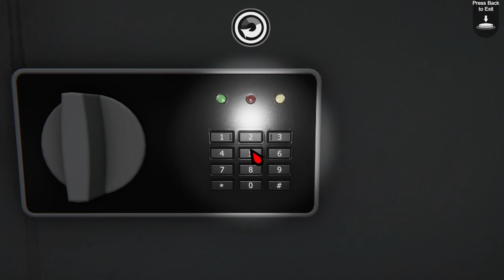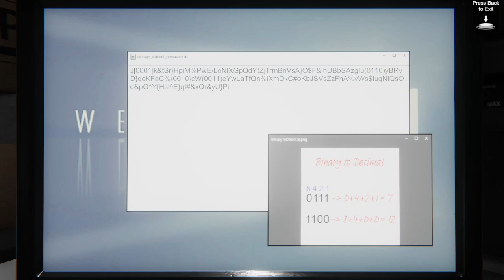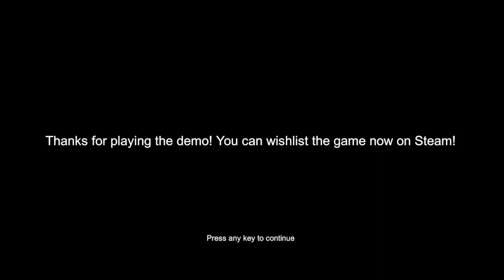تجربة ديمو Biohazard: Escape Room